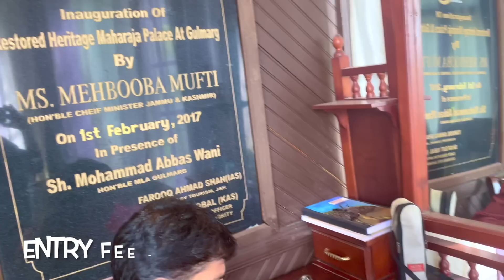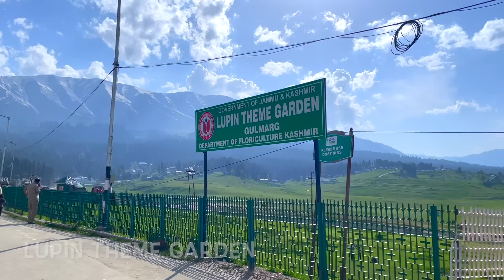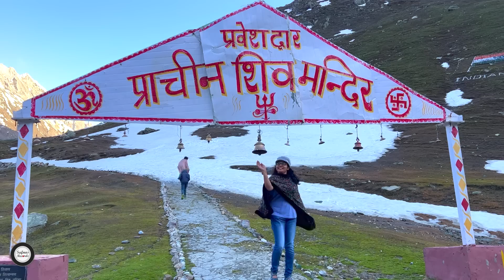എന്താണ് കശ്മീരിലെ ഗുൽമാർഗിന്റെ പ്രശ്നങ്ങൾ | Best Places to visit in Gulmarg Kashmir | Safnas Records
Gulmarg, known as Gulmarag in Kashmiri, is a town, hill station, popular skiing destination, and notified area committee in the Baramulla district of Jammu and Kashmir, India. It is located at a distance of 31 km from Baramulla and 49 km from Srinagar.
Gulmarg is the crowning glory of Jammu & Kashmir and is located 2,650 meters above sea level. Known as the “Meadow of Flowers”, it boasts of the world’s highest golf-course. It is one of the largest 18-hole golf course in the country. Situated at an altitude of 2,650 meters, it is also the highest green golf course in the world.

Exotic flowers, timeless snow-covered slopes and the mighty Himalayan range in the backdrop – that is the charm of the elegant Gulmarg. With vistas that could give Switzerland a run for its money, Gulmarg is the crowning glory of Jammu & Kashmir. Even before you reach Gulmarg, the drive from Srinagar to the city will blow your mind away. There are multiple places on the way to Gulmarg where you can stop to click perfect postcard pictures. You will be mesmerised to witness the scattering lines of poplar, wildflowers and idyllic hamlets along the roads.

A cup-shaped meadow, Gulmarg, also known as the ‘Meadow of Flowers’ boasts of the world’s highest golf course, a triangular frozen lake, and a famous Gondola ride. With nothing but the security of the Gondola cable car between you and the valley below, the ropeway ride is a must-do. Enjoy the magnificence of the valley suspended in the air at a height of about 10,000 feet.

Playing golf at the world’s highest 18-hole course, the Gulmarg Golf Course offers the splendour of Srinagar and Nanga Parvat on either side. In the winter season, skiing on the powdery white slopes of Gulmarg is exhilarating. Professionals can opt for the more advanced heli-skiing.

Also, the Gulmarg Ski Resort at over 8,600 feet offers smooth slopes to both amateurs and skiing professionals. If you like golf, then play in cold temperatures at the world’s highest 18-hole course. Gulmarg charms you with something new to offer in every season. In spring there is a dash of colour, and the valley is full of forget-me-nots, buttercups and bluebells. Autumn brings with it hues of yellow and brown and in winter, all is calm and white. Pack your bags and make your bookings to this exciting destination now!

0:00 - Intro
0:54 - Dal Lake
3:08 - Travel to Gulmarg
5:50 - Gulmarg
5:38 -Telescope point
8:17 - High Mast Indian Flag
9:36 - Maharaja Palace
11:46 - Lupin Theme Garden
12:07 - Warfare School
13:29 - Golf Course
14:55 - Gulmarg
15:09 - Travel to Srinagar
16:45 - Kashmir Apple
16:52 - Kareems Restaurant
17:09 - Shikara
17:33 - Next Vlog

P.S: We don't have any rights to this music ! It is just to promote the music and movie !
Creating only for promoting the music of its Original Composers and our viewers to experience the Live Music.